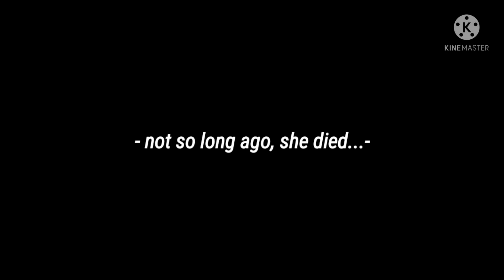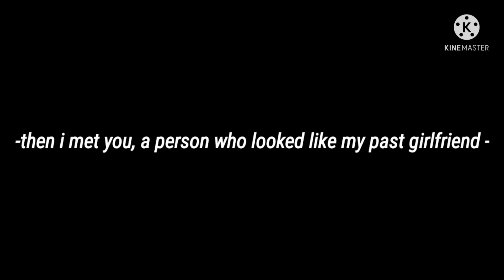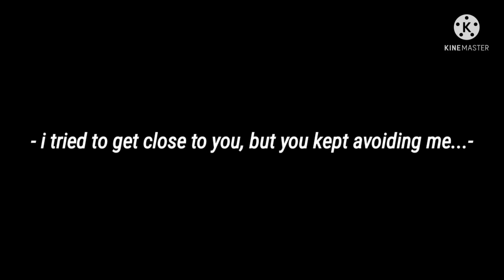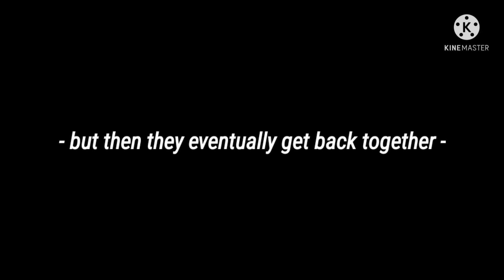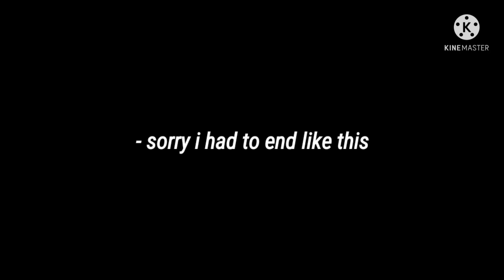You just look like my Past Girlfriend || GCMM || Gachaclub mini movie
Welcome! To my description!!!
❝ 𝐀𝐛𝐨𝐮𝐭 𝐕𝐢𝐝𝐞𝐨 ❞

✑🎴𝐒𝐜𝐫𝐞𝐞𝐧𝐬𝐡𝐨𝐭𝐬 : 716

✑🌙𝐓𝐢𝐦𝐞 𝐓𝐚𝐤𝐞𝐧: 6days (schooollllll)

✑ 🎴𝐃𝐞𝐯𝐢𝐜𝐞𝐬 𝐮𝐬𝐞𝐝 : Samsung S tab 6

✑🌙𝐎𝐫𝐢𝐠𝐢𝐧𝐚𝐥? : yes original by me

[ 𝙊𝙍𝙄𝙂𝙄𝙉𝘼𝙇 ]

☆Sub Count☆ = 181k thank you so much for 181k subs :D

𝘼𝙥𝙥𝙨 𝙄 𝙪𝙨𝙚 𝙩𝙤 𝙢𝙖𝙠𝙚 𝙫𝙞𝙙𝙚𝙤 :

• ᴋɪɴᴇᴍᴀꜱᴛᴇʀ
• ɪʙɪꜱᴘᴀɪɴᴛ
• ꜰᴏɴᴛᴏ
• ɢᴀᴄʜᴀʟɪꜰᴇ

INTRO/OUTRO SONG

✨🌙ᵢ ₗₒᵥₑ yₒᵤ gᵤyₛ ᵢₙ ₜₕₑ bₒₜₜₒₘ ₒf ₘy ₕₑₐᵣₜ ₜₕₒₛₑ wₕₒ wₐₜcₕ ₐₙd ₗᵢₖₑ ₜₕᵢₛ ᵥᵢdₑₒ🌙✨

do not own any type of sound effects and/or music used in the making of this video, I simply used the music/sound effects for purposes of entertainment uses only!!